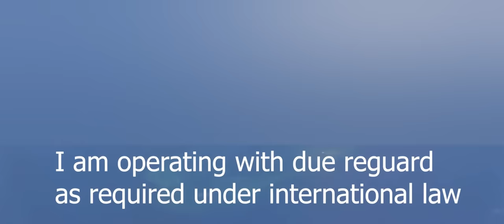Chinese Navy Meow's at U.S. military aircraft in South China Sea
Chinese Navy Meowed at a U.S. Navy P-8A Poseidon plane.

This video is Not from 2022 but 2015
This is not political content just something i thought funny
don't look into this it is intended to just make you laugh at how random it is

U.S. Sailors assigned to Patrol Squadron (VP) 45 conduct flight operations aboard a P-8A Poseidon over the Spratly Islands in South China Sea, May 20. VP-45 is on deployment supporting U.S. 7th Fleet operations in the Pacific.

Credit: Mass Communication Specialist 2nd Class Joshua Scott.

youtube didnt state this video was the issue but im guessing it was, they still wont tell me if it was so i just decided to censor everything as thats all i can think of doing